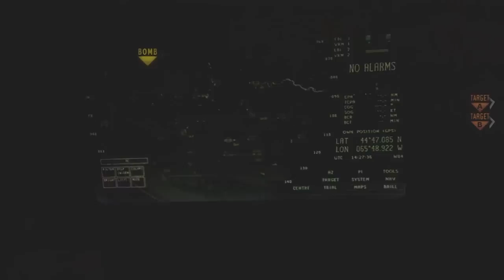MW3 Search: I Hate Bandwagons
So I threw out a lot of things to comment about. I have a game to go to so I'll be replying to comments when I get back. Also be sure to rate the video and check out the links I mentioned. And last thing, sorry for not color correcting this video, just didn't have time.